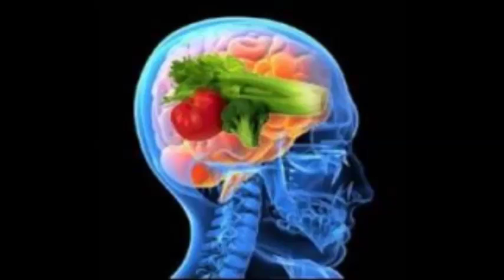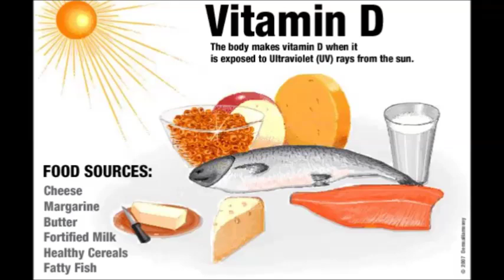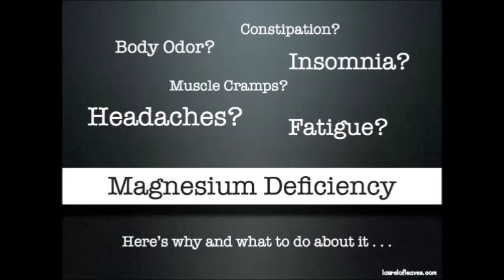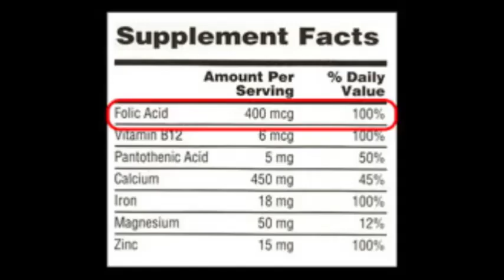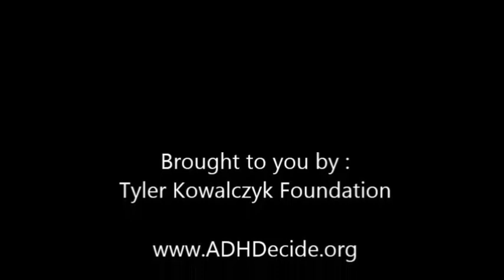Vitamin Deficiencies & Mental Disorders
Proper nutrition is a critical aspect of normal brain development and function, and without it a broad range of disorders of the central nervous system can occur. Disorders like depression and schizophrenia are linked to chemical imbalances that are observed when vitamin deficiencies are present. Therefore, part of mental disorder prevention involves an adequate supply of certain vitamins. Professional medical advice should be sought before trying to prevent, treat or cure any mental disorder.

Those who suffer from mental illness such as depression, anxiety, bipolar disorder, schizophrenia, etc. may not think a physical problem could be part of the cause. Fact is, people who have vitamin deficiencies often experience mental health problems and/or are diagnosed with a mental illness. Learn about vitamin deficiencies that cause symptoms of mental illness and what you can do to help yourself or a loved one heal.

Vitamin Deficiencies can cause a host of troubling mental symptoms such as:

Seasonal Affective Disorder

Depression

Confusion

Hallucinations

Irritability

Psychosis

Mood Disorders

ADHD

Behavioral Problems in Children

Severe Anxiety

Insomnia

Sensitivity to Light and Sound

twitching

trembling

muscle cramping

muscle weakness

allergies

Moodiness

Mania

Hallucinations

Psychosis

Paranoia

Insomnia

Learning Difficulties

pernicious anemia